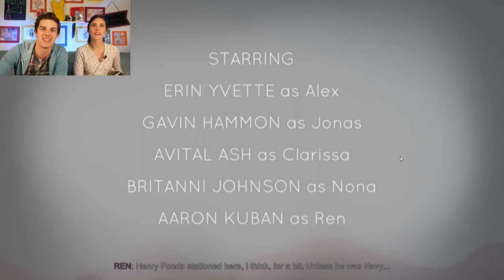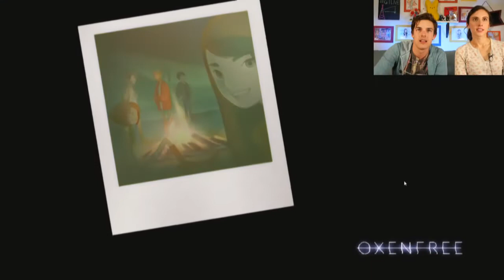GTLive It's About to get WEIRD! Oxenfree